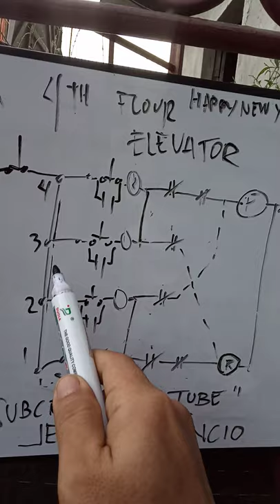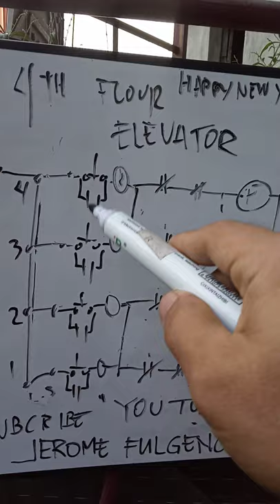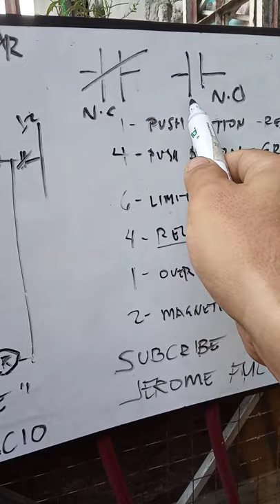motor control elevator crane